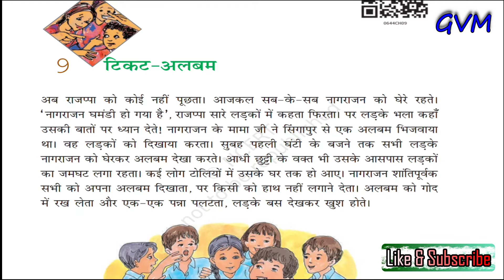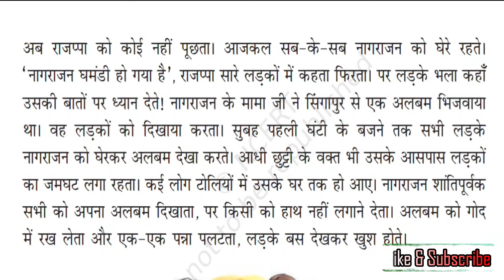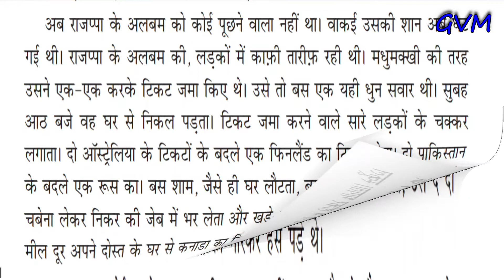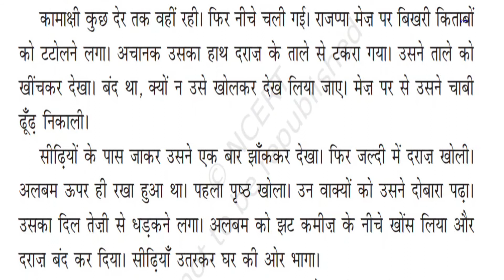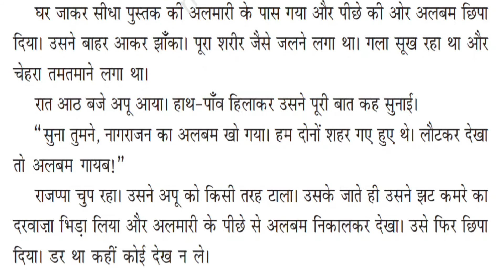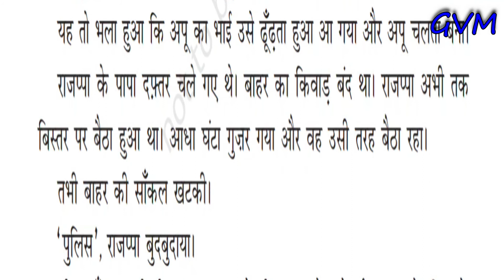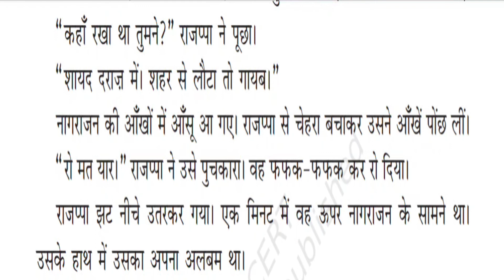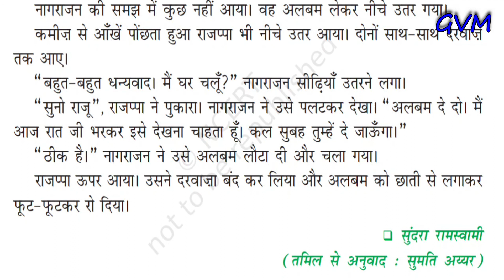NCERT | Class 6 | Hindi | Chapter 9 | टिकट अलबम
lecture by Mr. Bupesh Bhatt, GVM